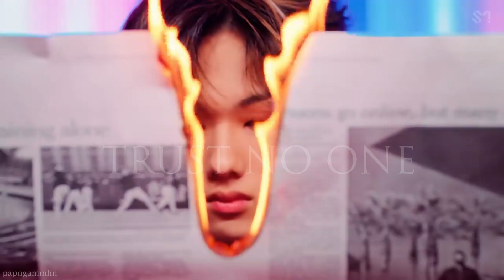[ Trailer ] RETURN | NOREN รีเทิร์นnr (จักรวาลเนโอภาค2)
readAwrite ::  return | NoRen